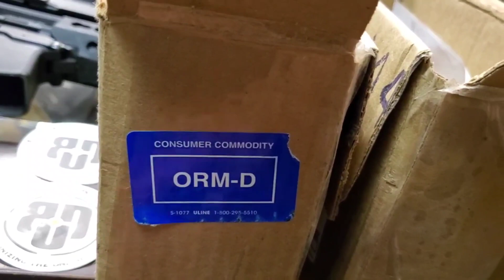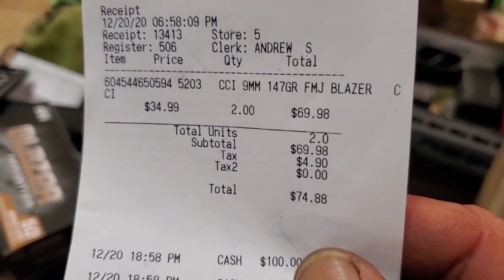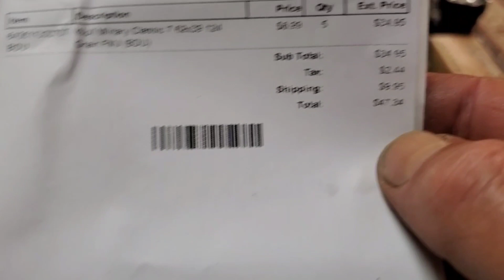Got Some Ammo! 762x39, 9mm